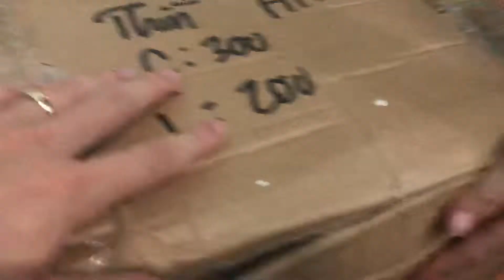Kéo NT222 NTGiaolac / Tường barbershop